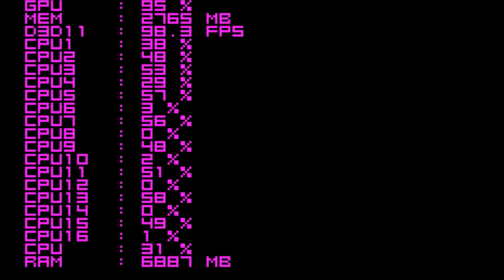Watch Dogs 2 на Intel Xeon E5-2670 в паре с gtx1060